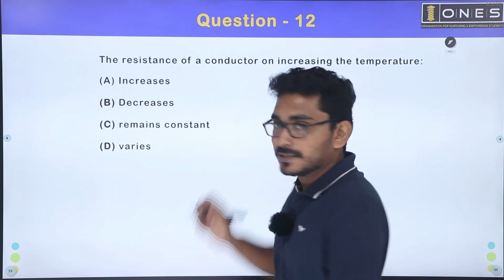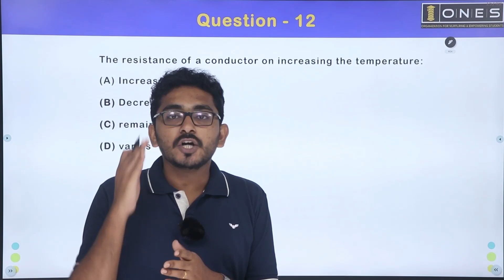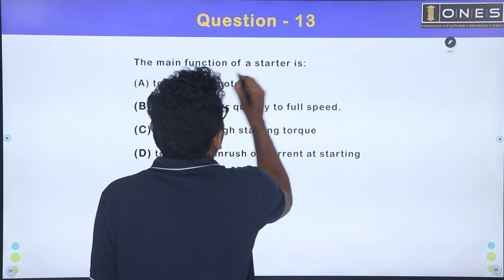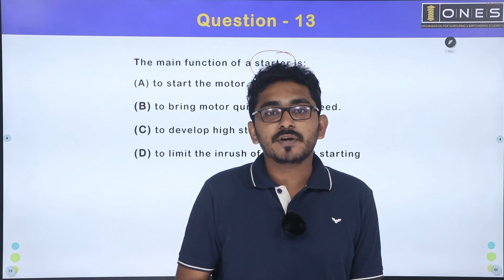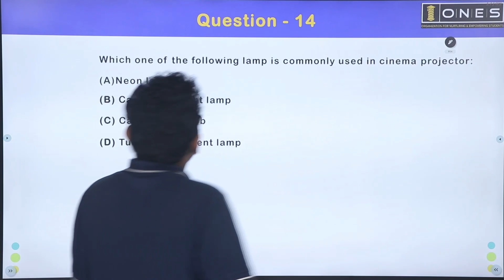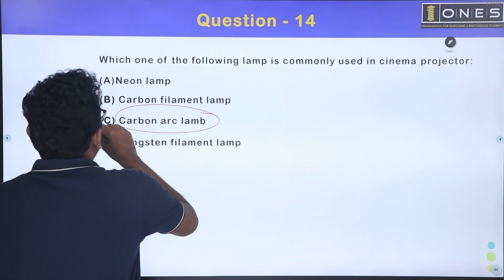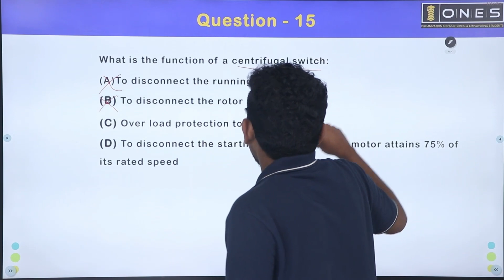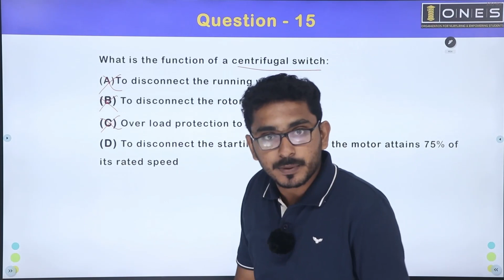Kerala PSC | KSEB Sub Engineer | Revision Series | Part 24 | ONES